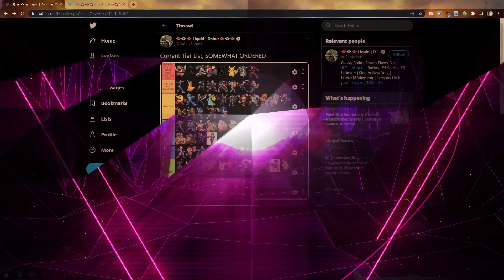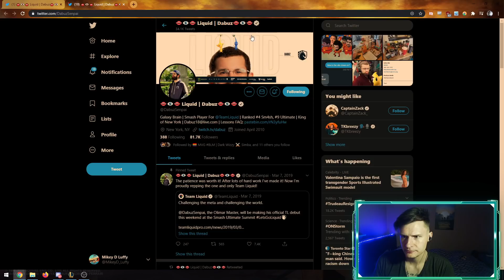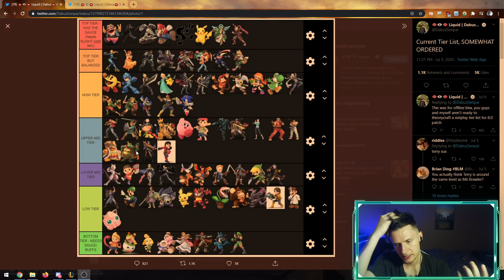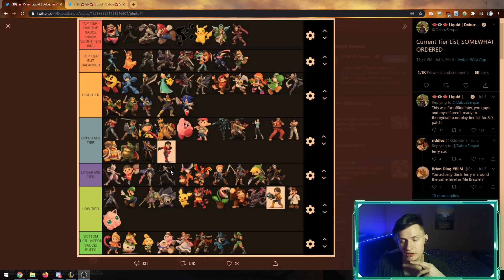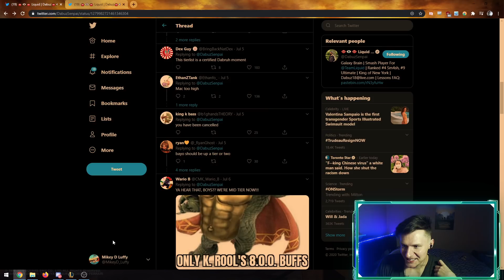Analyzing Dabuz's 8.0 Tier list! - Super Smash Bros. Ultimate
Let's take a look at Dabuz's tier list! My rundown on the characters in patch 8.0. I don't know enough about how some of these characters are performing because there hasn't been enough tournies to watch so I thought it would be better to check out someone who knows way more about the current top level of play and see where I may disagree.

The Days When My Mother Was There - ajisai

 Luv(sic) Part5 (Yakkle Remix) - Yakkie

 Persona 4 Corner of Memories (Lo - Fi Remix) - TSII

Moral Support (Feat. couchdreams) - jiai

SNOWFALKES (P4G Lo-Fi Remix) - Versaucey Bwoii

Meet at the Crossroads (Lofi Hip Hop & Piano) - Dj CUTMAN